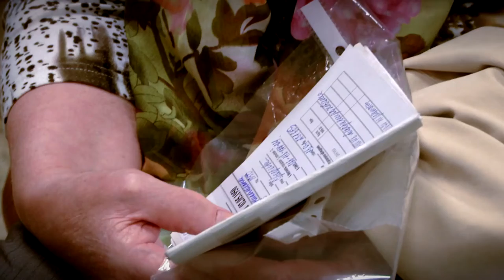Врачи Бакулевского центра провели в Твери выездной приём